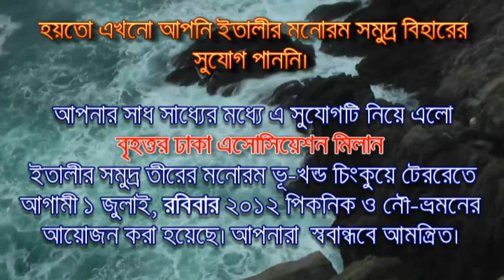IFOCUS DHAKA SAMITEE NEW